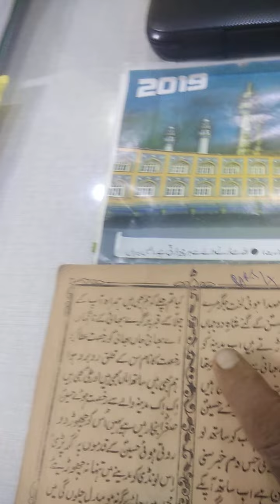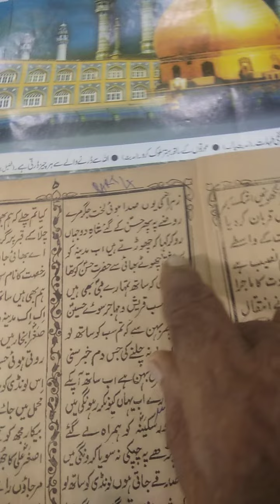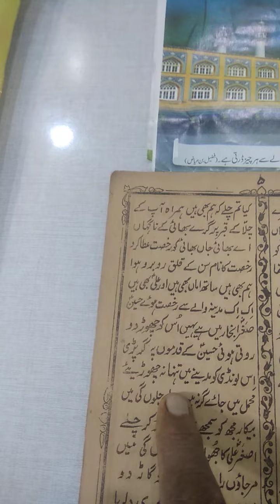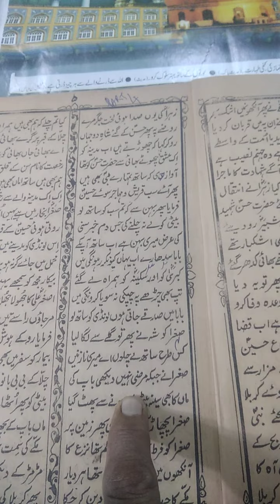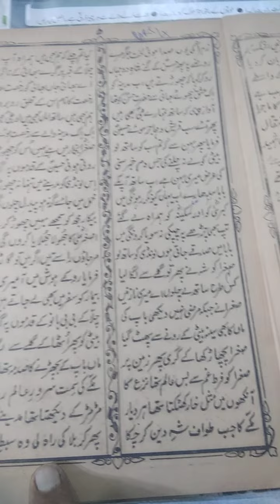Shahadat NamaPart 4